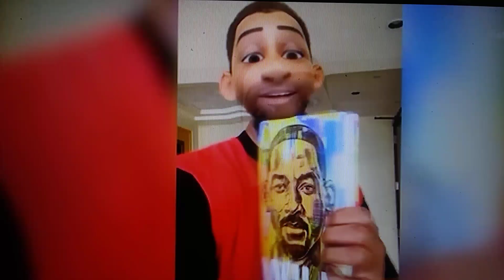This video pretty much sums up Will's Moon-Neptune conjunction 😂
I am so creeped out by this. 😕😂